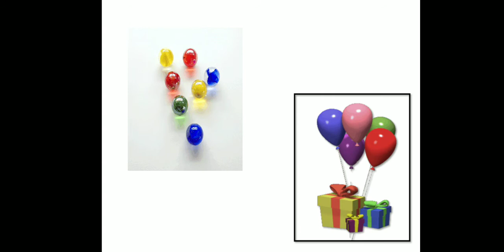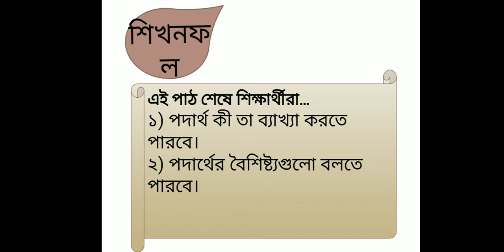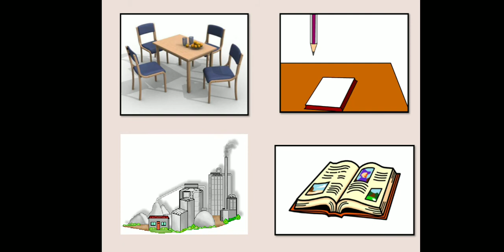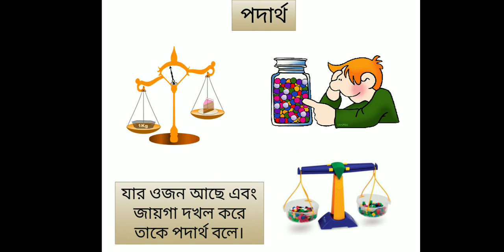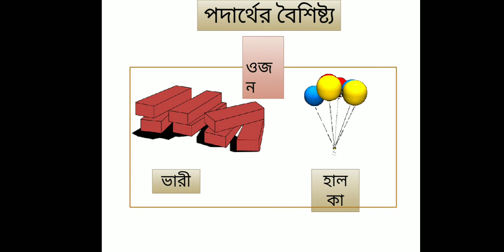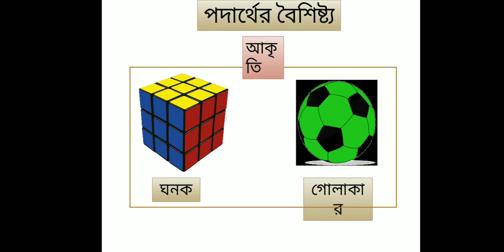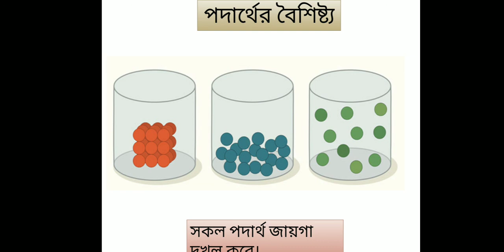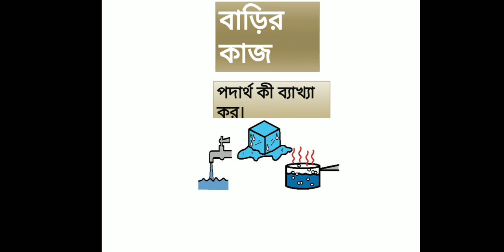পদার্থ--৩য় শ্রেণিবিজ্ঞান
পদার্থ,,